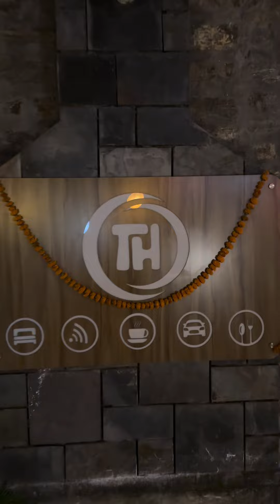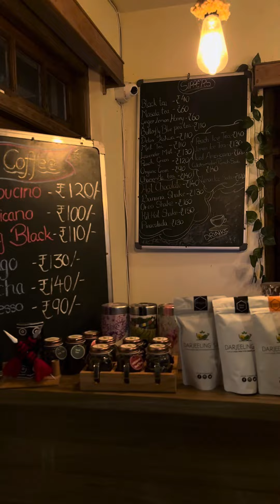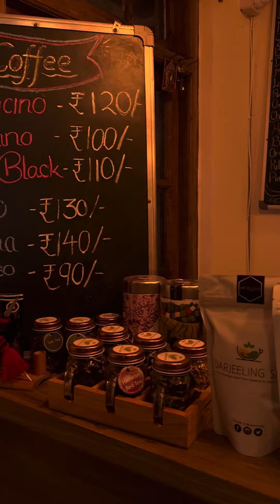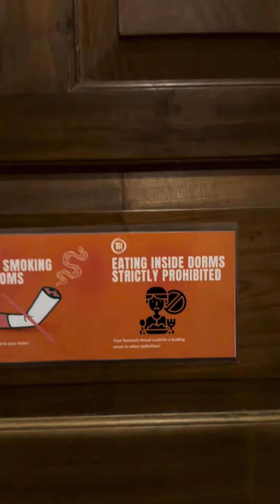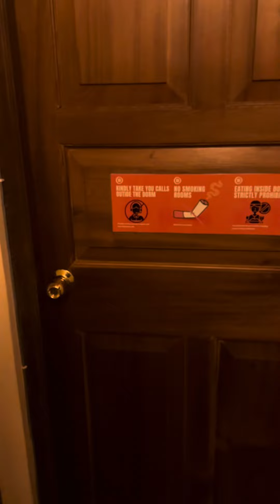দার্জিলিংয়ের পাহাড়ের চূড়ায় আমার ছোট একটা বাড়ি || ৭০০ টাকায় আস্ত বাড়ি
বাংলাদেশ থেকে ইন্ডিয়া ঘুরতে গিয়েছিলাম বাইক নিয়ে ইন্ডিয়াতে ওয়েস্ট বেঙ্গলের সুন্দর জায়গা গুলো ঘুরে দেখার প্ল্যান নিয়ে গিয়েছিলাম।

কলকাতা থেকে শিলিগুড়ি শিলিগুড়ি থেকে সিটং হয়ে গিয়েছিলাম সিকিম কালিম্পং। এখান থেকে দার্জিলিং এসে নিয়েছিলাম ৭০০ টাকায় এক রাতের জন্য আস্ত বাড়ি।

বাড়ি বলছি আবেগে যদিও এটি একটা হোস্টেল। আমি যখন গিয়েছিলাম তখন আমরা শুধুমাত্র দুজন গেস্ট ছিলাম আর আমার রুমে আমি একলাই ছিলাম। পাহাড়ের এক কর্নারে তাও ১০ জনের একটা রুমে একলা থাকা একটু ভয়ের।

এই ভিডিওটি ফেসবুকে প্রায় পদ্ম মিলিয়ন মানুষ দেখেছেন এবং এই হোস্টেল সম্পর্কে জিজ্ঞেস করেছেন । এই হোস্টেল সম্পর্কে একটি ডেডিকেটেড ভিডিও ইউটিউব চ্যানেলে পেয়ে যাবেন।

Trippers Hostel Darjeeling.

I satyed there end of November 2023.

Watch the details video about Trippers Hostel from my india tour play list or the previous video.

Details video about trippers hostel in Darjeeling posted in my YouTube channel on 26th july 2024.   This video recorded in the end of November 20023